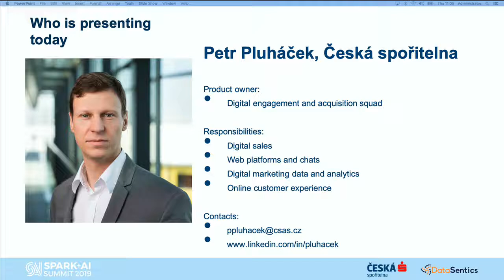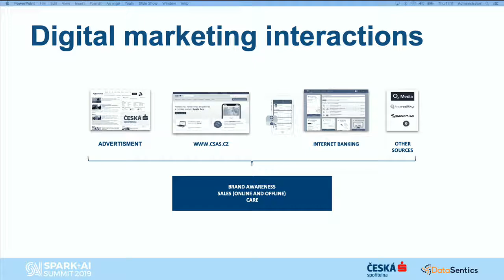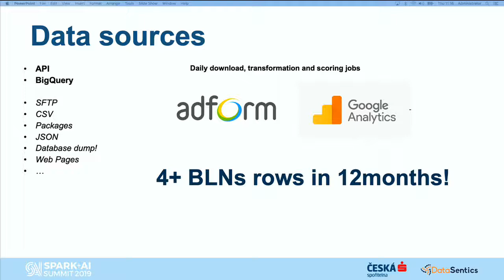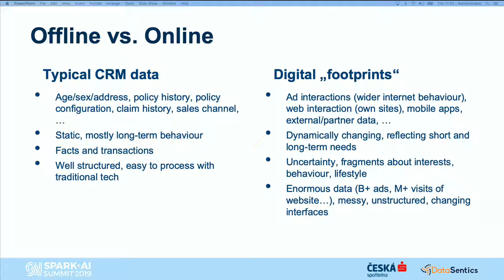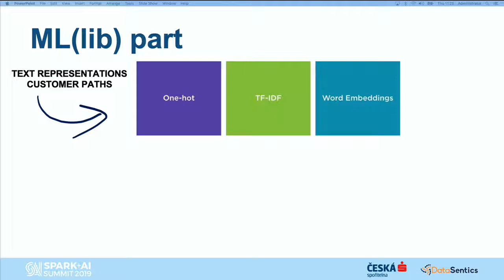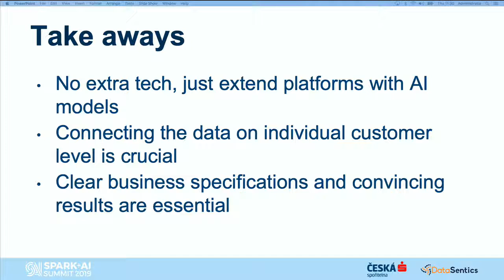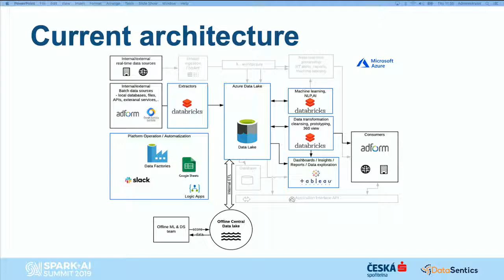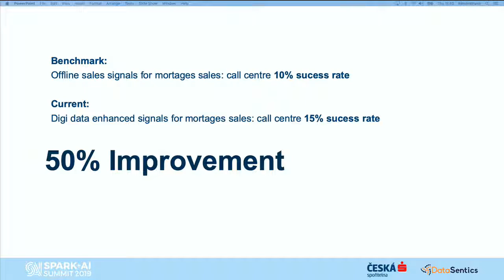Creating an Omnichannel Banking Experience with Machine Learning on Azure Databricks Petr Pluhacek C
Ceska sporitelna is one of the largest banks in Central Europe and one it’s main goals is to improve the customer experience by weaving together the digital and traditional banking approach. The talk will focus on the story of how in order to reach this goal Ceska Sporitelna created a new team focused on building use cases on top of a combined digital and offline customer engagement 360 powered by a Spark and Databricks-centric agile advanced analytics platform in the Azure cloud combined with a on-prem data lake.